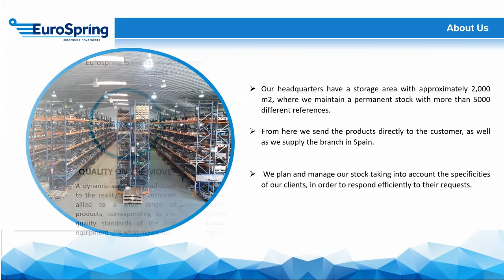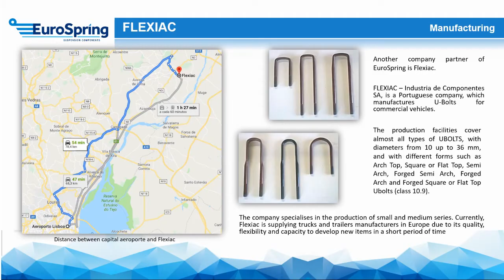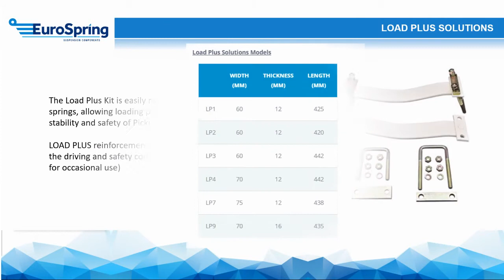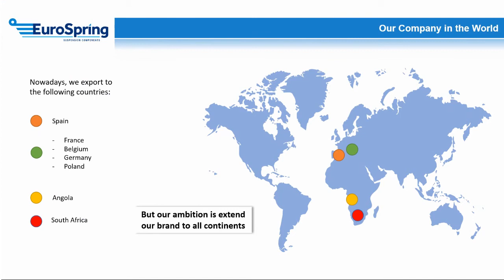Eurospring - Quality On The Movie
EUROSPRING is the main distributor of leaf springs, parabolic springs, U-Bolts and suspension components operating in Portugal (Cartaxo) since 2007, supplying our products in addition to the local market, also to other countries such as Spain ( where we have a branch in Madrid), Poland, Italy, Angola, South Africa.

We commercially operate all sales and distribution of our springs, U-Bolts and accessories with the Aftermarket, due to the fact that we have high quality products, highly competitive prices, and we have a stock of more than 5000 items, which guarantees that we can deliver quickly, satisfying the needs of our customers.